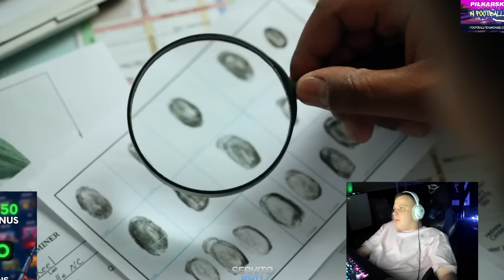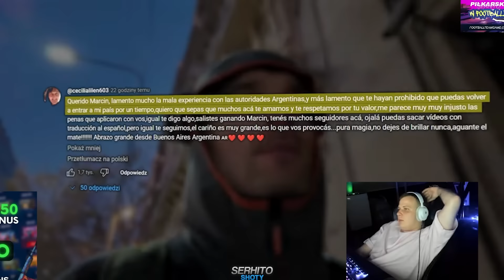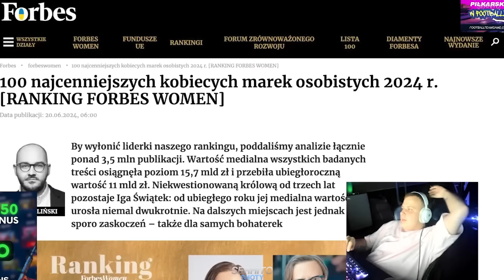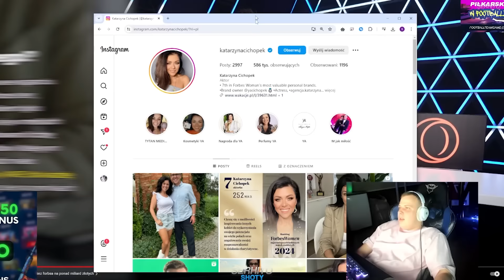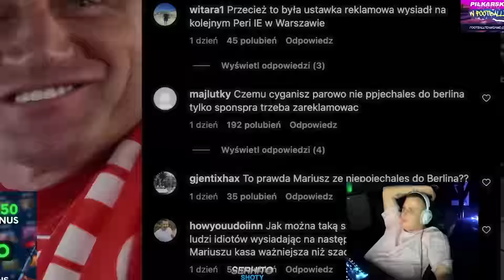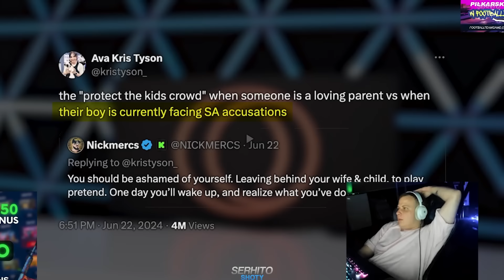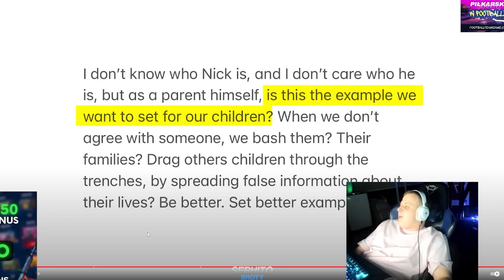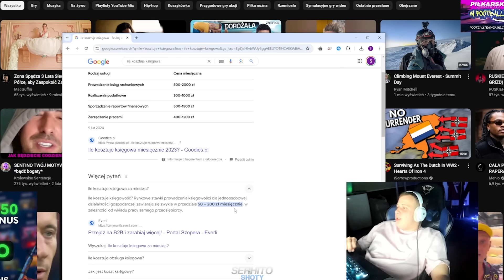NITRO OGLĄDA NEWSY KONOPSKIEGO [PUDZIANOWSKI, MRBEAST, ŁATWOGANG, BNT]